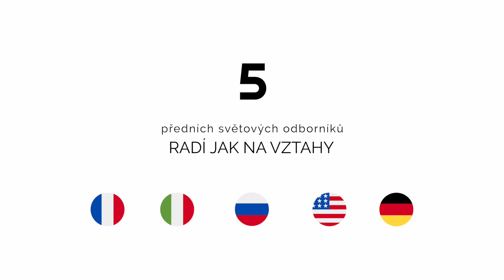Pět předních světových odborníků vám poradí jak na vztahy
Na úterý 31. 3. připravuje Pavel Moric svou další přednášku. Tentokrát na téma Vztahy. Téma, které se týká každého z nás.